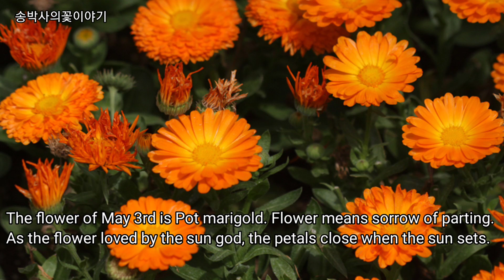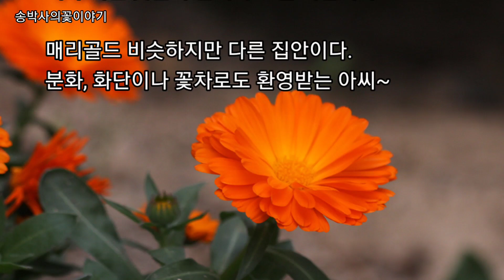@금잔화(5월3일의꽃) Pot marigold on May 3